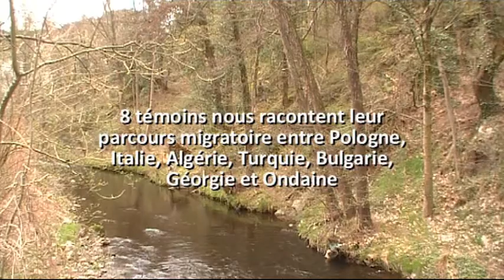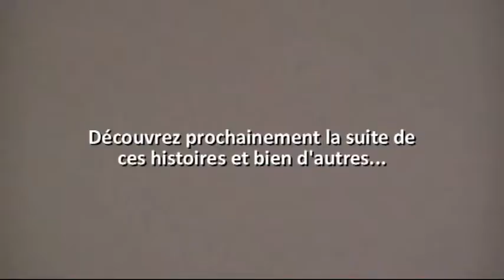teaser 2 du film Tous les chemins mènent en Ondaine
En 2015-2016, les élèves de 1ière 3 du lycée Jacob Holtzer ont mené un projet consacré à la place de l'immigration dans notre histoire. Ils ont rencontré de nombreux témoins représentatifs de l'histoire migratoire de la vallée de l'Ondaine des années 30 à nos jours. Découvrez le résultat de ces entretiens dans le film "tous les chemins mènent en Ondaine".